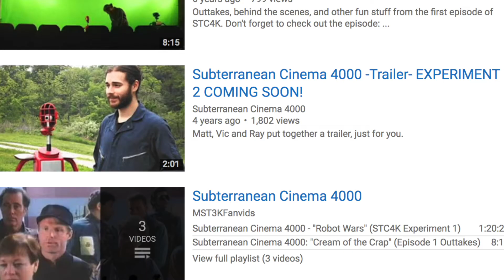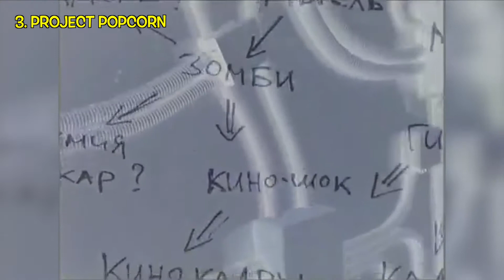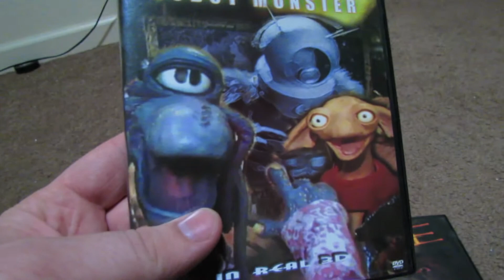5 *More Riffing Shows that Aren't MST3k | JHF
An extension to my movie riffing shows that aren’t MST3k list.

4. Apt. 51/Big Fat Movie Show